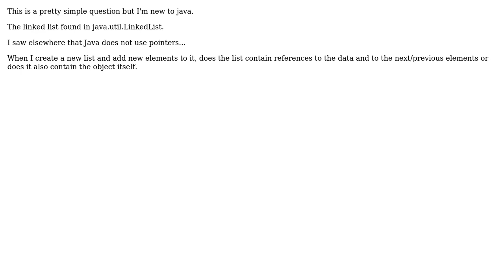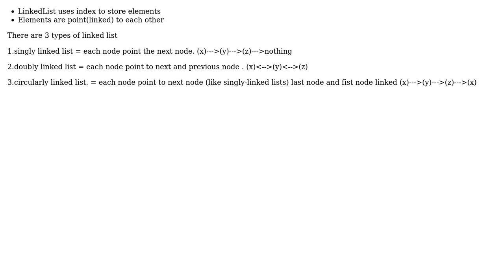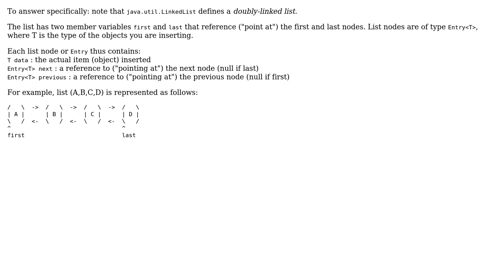Software Engineering: Linked list clarification (4 Solutions!!)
Software Engineering: Linked list clarification

With thanks & praise to God, and with thanks to the many people who have made this project possible! | Content (except music & images) licensed under CC BY-SA | Music | Images & others | With thanks to user sammy_123 user michl user lasa user jhr user Bill the Lizard and the Stack Exchange Network Trademarks are property of their respective owners. You are responsible for your own actions.